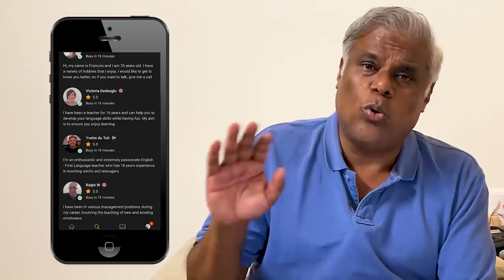CHICKEN 65 WAS INVENTED HERE | ChennaiVlog | A Day In My Life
I am Back in Chennai...Again. There is a lot in store for you in this ChennaiVlog.
Meeting inspiring friends, some old & some new. You have seen my personal life, let me now take you bts and give you a glimpse of what happens in the corporate space.
If it's my vlog and there ain't food...then is it really my vlog??

ALSHUKRAN CHENNAI FOR EVERYTHING.

Highlight: Started in the year 1951, this is the iconic place that gave the world Chicken 65 - BUHARI

Takeaway: Make friends with inspiring people. Inspire & Be Inspired.

Location (In order of appearance): Chhatrapati Shivaji Maharaj International Airport, Chennai International Airport, Madras Coffee House, ITC Grand Chola, Sangeetha, Madras District Library
R.A. Puram, Buhari, Success Gyan, Trenloud, Coffee Shastra, Teynampet Metro Station.

Cambly has been very kind to give us a discount.

As an Indian film actor, I have worked in over 200 films across 12 languages (Hindi, Telugu, Tamil, Kannada, Bengali, Malayalam, English, Marathi, Odia/Oriya, Assamese and Bhojpuri cinema)  to name a few: Govind Nihalani’s celebrated crime drama, Drohkaal (1994); Is Raat Ki Subah Nahin (1996), Ziddi (1997), Dhill (2001, Tamil), Bichhoo (2000), C.I.D. Moosa,
Ghilli ( 2004, Tamil), Pokiri (2006, Telugu), Kanthaswamy (2009, Tamil), Barfi (2012), Minugurulu (2013, Telugu), Haider (2014), Teenkahon (2014, Bengali), and many more.